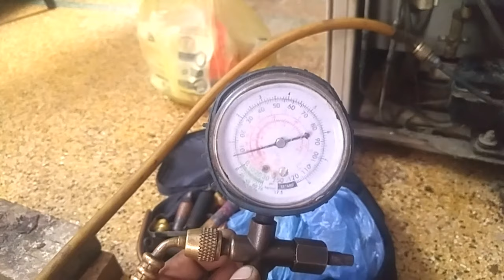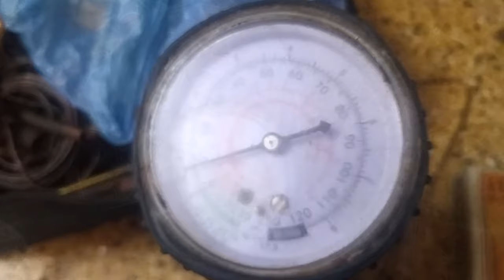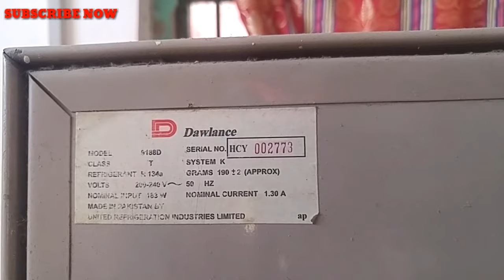REfrigerator repairing Tool kit with Cylender cheap Price Rs.5000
in this video you can check what type of equipment need for maintenance refrigerator must watch
if you want more information about more tools then you can comment us we will must reply you thanks

SMART TECH SKILL